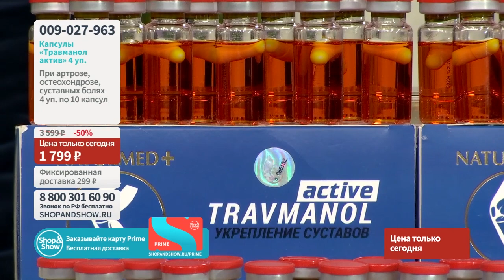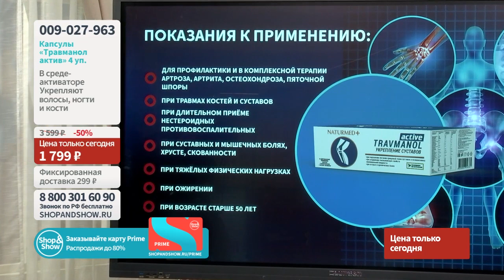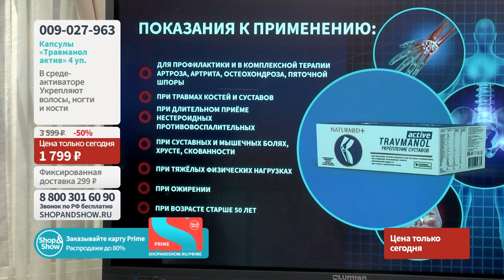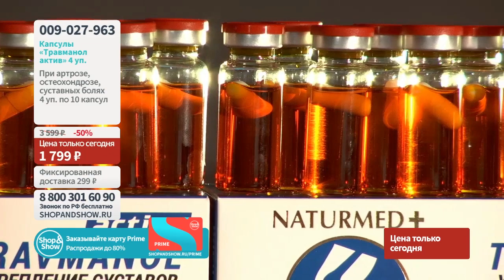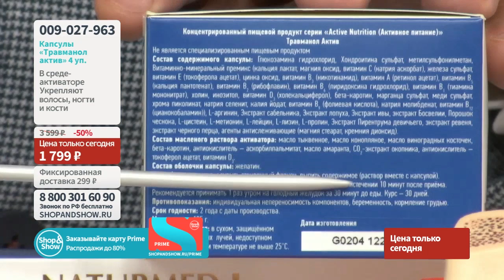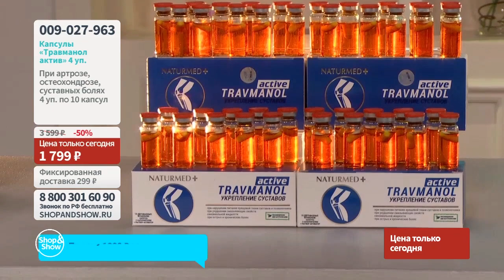Капсулы «Травманол актив» (10 капсул по 500 мг) в среде-активаторе (4 уп.). «Shop and Show».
Капсулы «Травманол актив» (10 капсул по 500 мг) в среде-активаторе (4 уп.)

Давайте дружить ;)